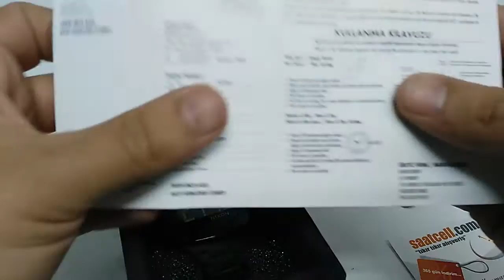Nixon A168 001 saat modeli incelemesi